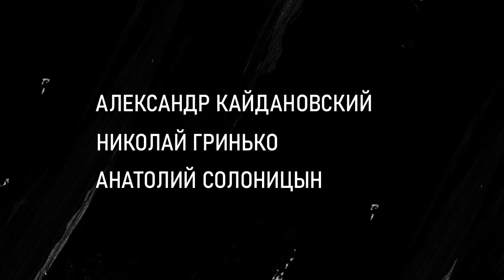Сталкер. Трейлер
Трейлер фильма Андрея Тарковского  "Сталкер" (1979 год, киностудия "Мосфильм")
Авторы сценария: Аркадий и Борис Стругацкие, Андрей Тарковский

В ролях: Александр Кайдановский, Анатолий Солоницын, Николай Гринько, Алиса Фрейндлих

Старое советское кино обходилось без трейлеров, которые сейчас крутят. Не было интернета, поэтому зрители узнавали о новинках разве что, из программы "Кинопанорама".
На канале "РетроТрейлер" мы восполним этот пробел. Будем создавать и выкладывать трейлеры старых советских, а может и не только, фильмов. Посмотрим как они зазвучат на современный лад.
Вдруг, кто-то увидев трейлер захочет пересмотреть и сам фильм.